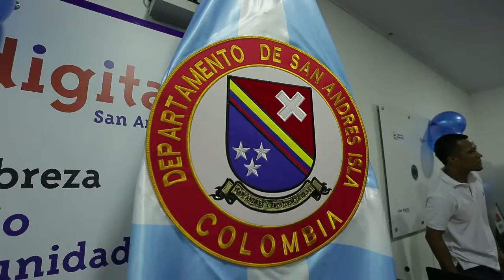Inauguración Punto Vive Digital Cárcel San Andrés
El pasado 4 de noviembre, fue Inaugurado oficialmente el Punto Vive Digital ubicado en la cárcel de San Andrés. Espacio que apunta a generar herramientas para una sana resocialización de los Internos.